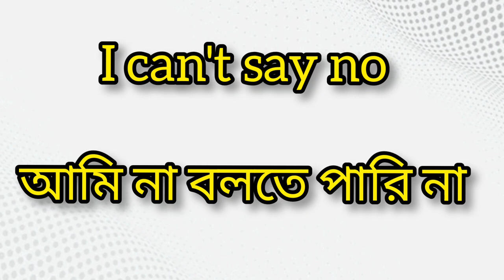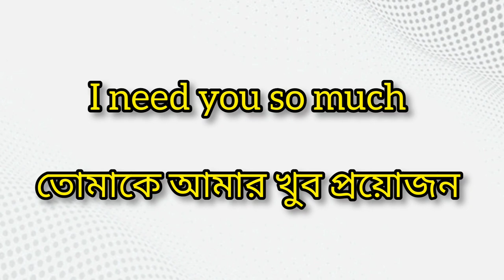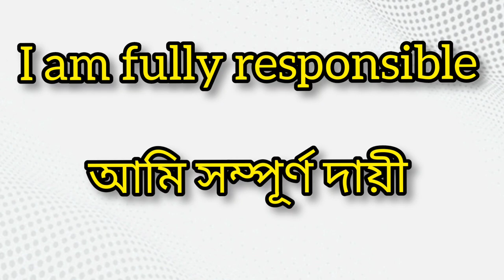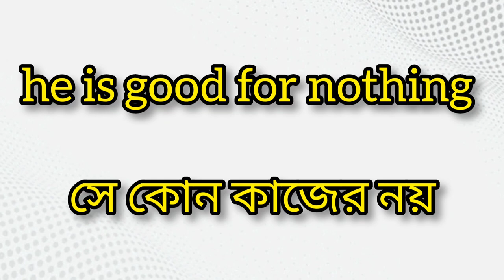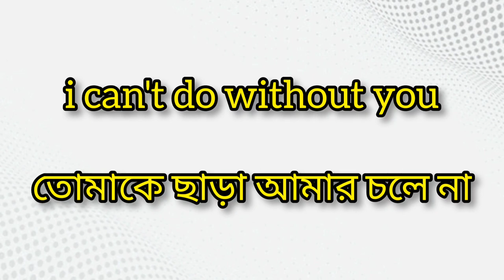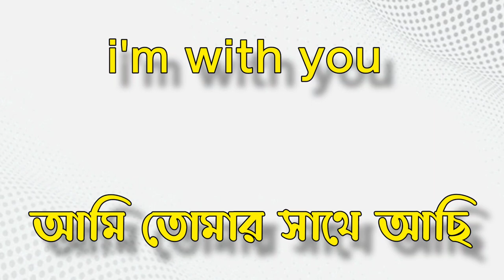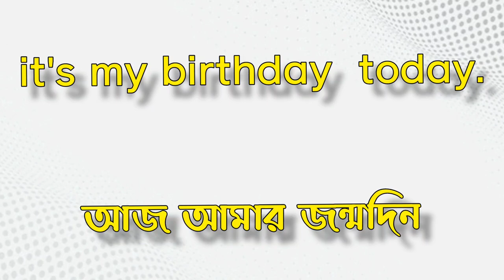প্রতিদিনের ইংলিশ । Part -05 । Do You Want To Learn English ।। SOHOJ RIPON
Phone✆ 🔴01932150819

©All Copyright By Sohoj Ripon

➡️ Your Queries - English grammar learn
 English read
 English book
How to start learning English ?
 competitive English
 English classes for combined exams
 English videos
 English Grammar videos live Live English classes Learn
 English grammar in Bengali English School English Medium school
English videos for psc exams
English course for govt job exams English lesson for CGL CHSL MTS
English free course for govt exams
 English videos for WBCS preli

SmartBeing English
 smart being
English Suman Roy English class Banglay
 English grammar Easy way to learn
 English Basic
English grammar Advance
English Grammar English classes for preli exam
English classes for main exam kivabe
 English sekha suru korbo
English paper preparation video taratari kivabe
English sikhbo kivabe English paper qualify korbo
 English practice English sekhar poddhoti
 How to remember Vocabulary Vocabulary practice kivabe
 English valo vabe sikhte parbo
 English language English
literature
English paper English free course on YouTube Best English channel on YouTube
 Educational Videos
English Educational videos English coaching How to get good score on YouTube ?
 Get good marks in English paper English previous
 year questions English for madhyamik exams
English for HS exam English mcq Descriptive English
multiple choice
English questions English question analysis SSC CGL
English paper CHSL
English paper
 Mts English lesson
 PSC WBCS English
 lesson West Bengal
police English 2021 combined all exam